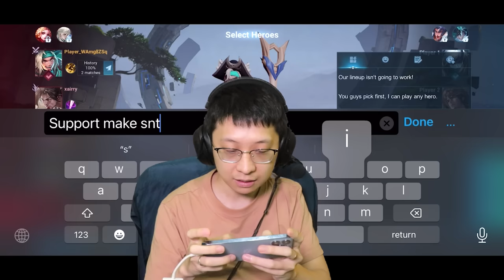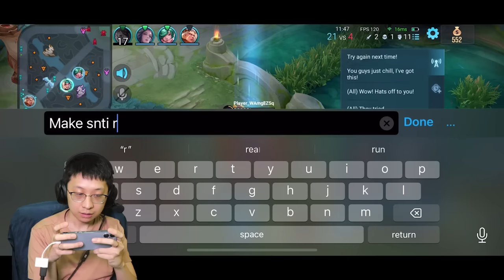HERO TANK PALING KERAS DI HOK!! ATA 1 VS 5 GA BISA MODARR2!! BIKIN MUSUH AUTO UNIINSTALL!!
Ini hero paling keras di game HOK, dikroyok 5 pun kita jabanin cuyy!! Ata gledek gitu loh, dijamin musuhnya ketar-ketir.